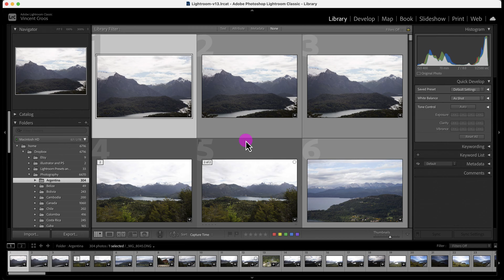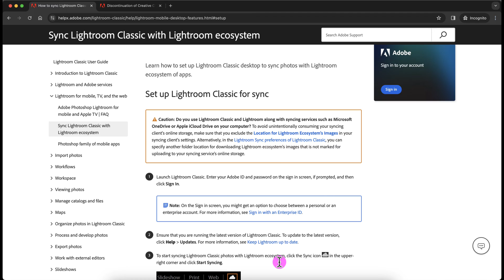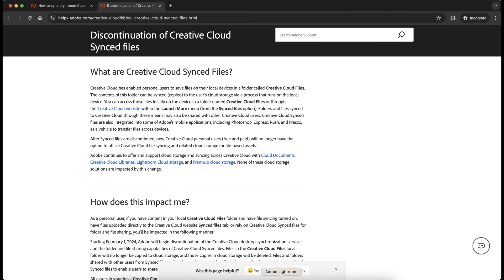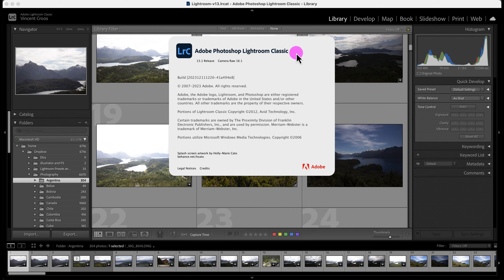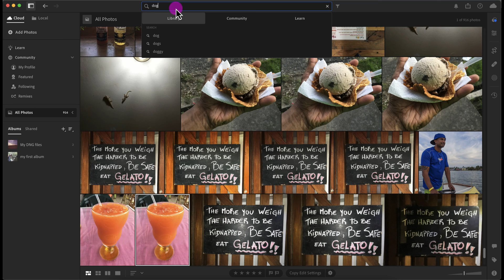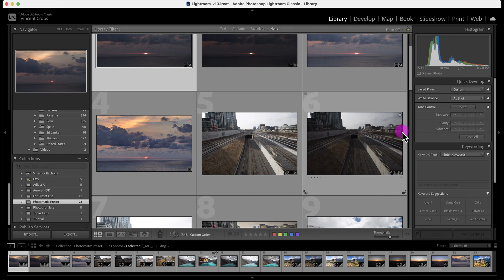Lightroom CC vs Classic | Lightroom Classic Tutorial 3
Learn the main differences between Adobe Lightroom CC and Lightroom Classic in this completely free Lightroom Classic course for beginners.

⌚ TIMESTAMP
0:00 - Intro
0:14 - Main differences
0:55 - Which one is easier to learn
1:16 - Cloud storage and syncing
2:31 - Why are there two versions of Lightroom?
3:24 - Lightroom syncing
4:32 - Adobe Sensei Intelligent Search

Lightroom CC is a user-friendly image-editing software with cloud-based syncing across Android and iOS devices. However, Adobe is removing some syncing features, depending on your plan, effective February 1, 2024. Lightroom CC is available on iPads and smartphones.

Lightroom Classic is a comprehensive image-management and advanced image-editing software than Lightroom CC. Lightroom CC also has plugin options. Most photography enthusiasts and professional photographers prefer Lightroom Classic over Lightroom CC.

Which one should you choose? Lightroom CC or Lightroom Classic? Start with Lightroom Classic. If you learn Lightroom Classic, then you'll have no problem learning Lightroom CC later on.

💻 MY DIGITAL NOMAD TRAVEL PHOTOGRAPHY GEAR
MacBook Pro 16-inch M2 Pro
iPad Air 4th Gen
Apple Pencil 2nd Gen
iPhone 12 Pro
Blue Light Glasses

WHY DID ADOBE MAKE TWO DIFFERENT VERSIONS OF LIGHTROOM?
Lightroom Classic is a complete photography software with many advanced features and tools. All these tools can't be transferred to mobile devices due to UI, UX, and computer science problems.

Furthermore, making Lightroom CC simpler to use than Lightroom Classic helps mobile users continue using Lightroom Mobile on iOS and Android devices.

In addition, convincing mobile users to sign up for an Adobe Creative Cloud subscription helps Adobe's bottom line: profits.

FINAL THOUGHTS:
Adobe made two versions of Lightroom to gain market share in the mobile apps market easier.